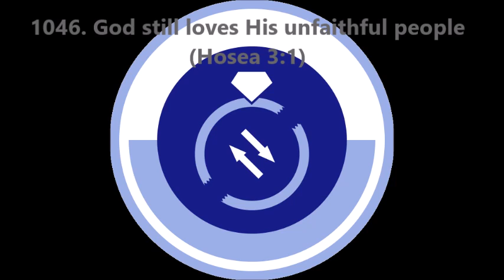1046. God still loves His unfaithful people (Hosea 3:1)